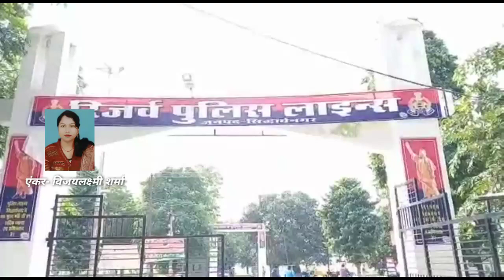सिद्धार्थनगर के पथरा बाजार थाना क्षेत्र के सुमहा दो दिन पूर्व हुए डबल मर्डर का पुलिस ने आज खुलासा कर